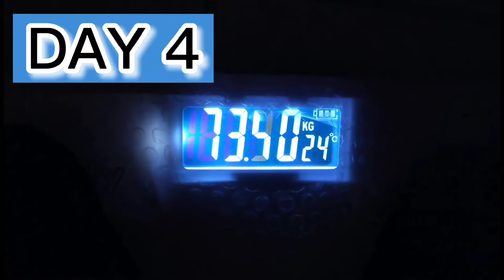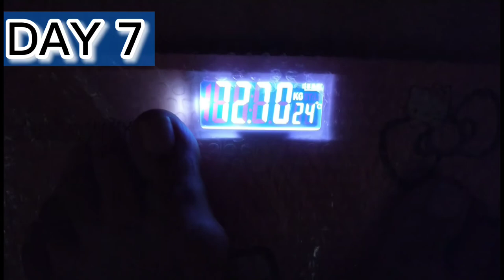PART 3 GLUTALIPO DIARIES|show u some proofs|shout'out